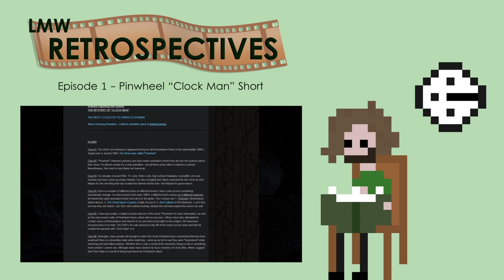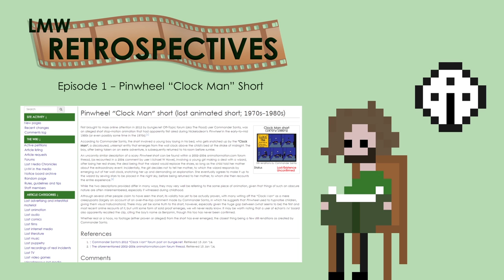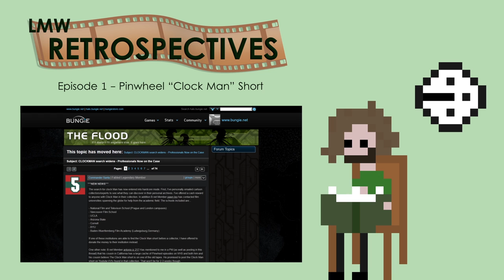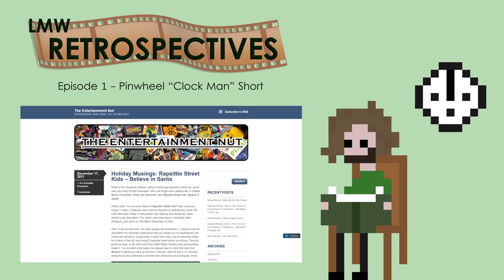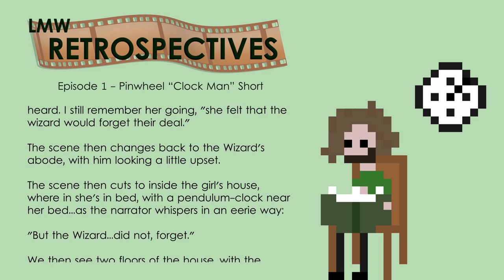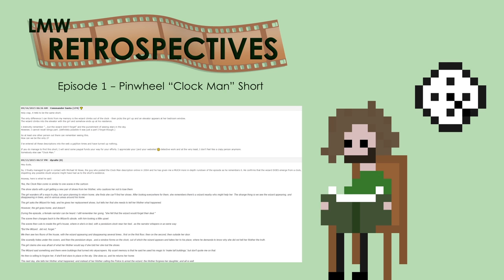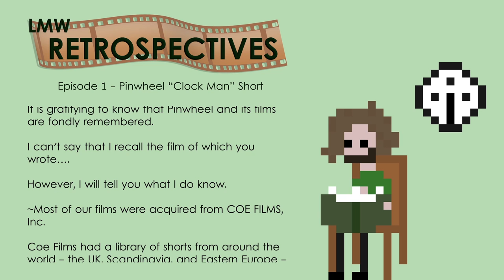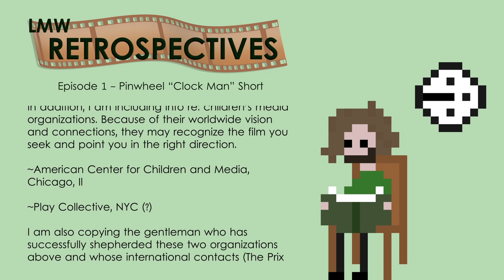LMW Retrospectives - Episode 1 (Pinwheel "Clock Man" Short)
Created by dycaite